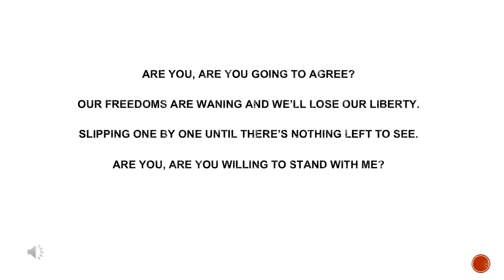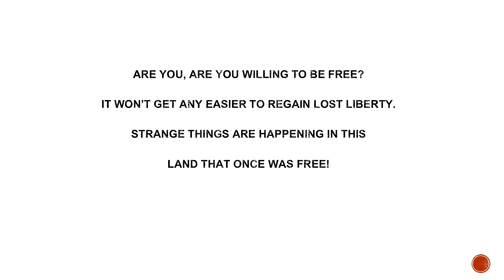Burns Oregon--LaVoy Finicum--Freedom’s Cry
A song by LaVoy's daughters!